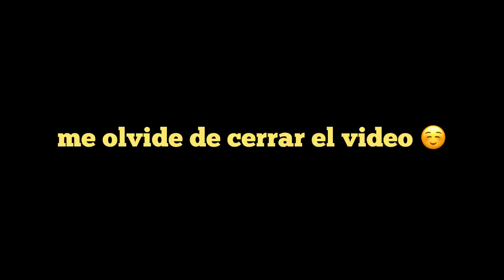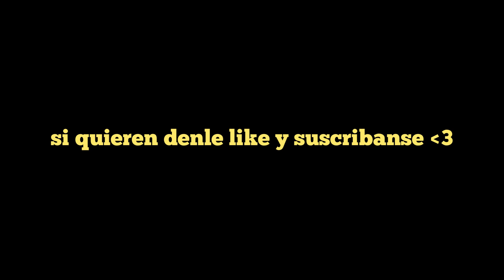VLOG EN EL CAMPO - con amigos